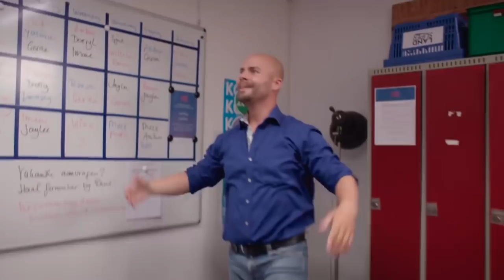The Best Of Ruut - VAKKENVULLERS (S1 & S2)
Alle credits naar NPO.

 ⭐CREDITS

Rimon: OUSSAMA AHAMMOUD
Darryl: JAHMIL DAPALOE
Jaylee: CARRÉ ALBERS
Ruut: OSCAR AERTS
Gerda: TITIA HOOGENDOORN
Joshua: MINGUS CLAESSEN
Imane: ZOË-JADHA KLUIVERT
Bram: MIMOUN OULED RADI
Overvaller: ANDRÉ DONGELMANS

producenten
KAJA WOLFFERS
SABINE BRIAN

uitvoerend producent
WYNAND CHOCOLAAD

eindredactie
MYLÈNE VERDURMEN

dramaturgie
ELLEN DORRESTEIN

online redacteur
JOYCE HANSSON

online en social media coördinator
MARLOES LEEUW

creative producer
TOM VAN BLOMMESTEIN

regie
MICHAEL MIDDELKOOP

scenario
PAUL DE VRIJER

productieleiding
LIEKE MULDER

productiecoördinatie
CHARLOTTE SCHEPERS

productie assistentie
GUYLOU RENDERING
CHARELLE SCHIPPERS

camera
TOM BAKKER

focus puller
TOM DUIKER

script continuïteit
LARA REININK

geluid
RAVIAN DE VRIES

opnameleiding
JESSE WISMEIER

production design
ODETTE VISSER
STIJN SEVERIJN

setdresser
KIMBERLY PORTANGER

styling
MIKA GUASP
FELIPA FERNANDEZ

haar & make-up
GEEN BLUF!

locatiemanager
HOUK VAN WARMERDAM

gaffer
BEREND HOLTKAMP

belichter
DAAN STRAMPEL

catering
KUS DE KOK

editor
MAARTEN ERNEST

post-productie supervisor
JULIA ROMBOUT

ALLE FIGURANTEN
ALLE LOCATIEHOUDERS